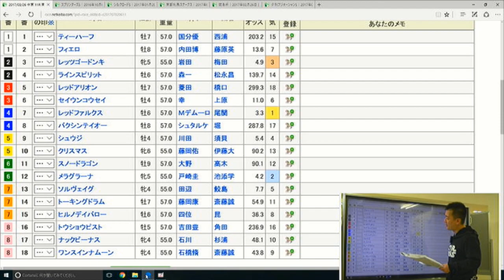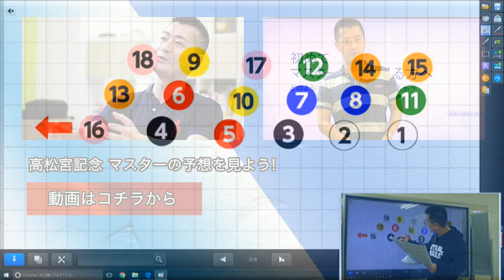【競馬予想・高松宮記念・2017】レッドファルクスのスプリントG1連覇なるか？【予想屋マスターの直前分析】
高松宮記念の動画はこちらより

高松宮記念　2017　予想屋マスターが徹底解説！

天才競馬予想師「予想屋マスター」が、長年の研究と独自の競馬理論に基づいた競馬予想を配信するサイトです。また、カリスマ競馬予想師としてテレビ出演したり、毎週Youtubeにメインレースの競馬予想をアップしたり、全国で「万馬券的中セミナー」を開催しています。

【出走馬】
ティーハーフ
フィエロ
レッツゴードンキ
ラインスピリット
レッドアリオン
セイウンコウセイ
レッドファルクス
バクシンテイオー
シュウジ
クリスマス
スノードラゴン
メラグラーナ
ソルヴェイグ
トーキングドラム
ヒルノデイバロー
トウショウピスト
ナックビーナス
ワンスインナムーン